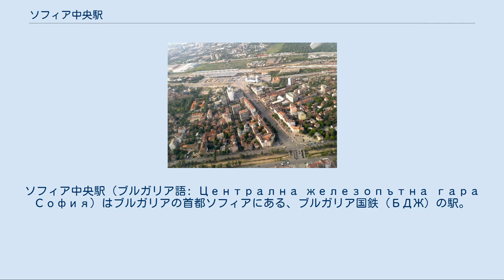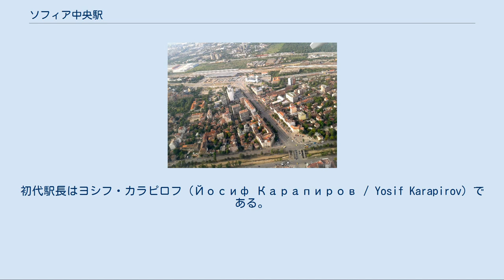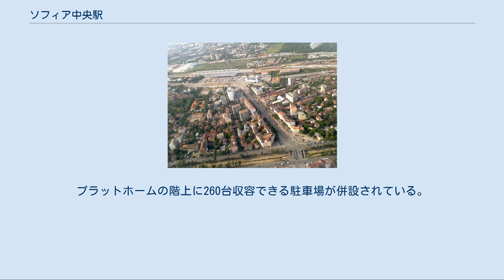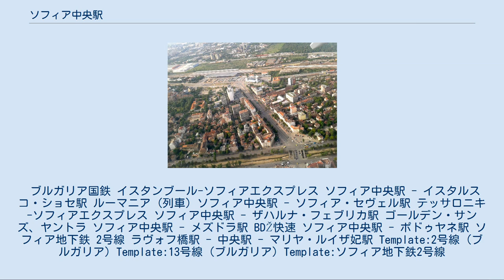ソフィア中央駅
ソフィア中央駅（ブルガリア語: Централна железопътна гара София）はブルガリアの首都ソフィアにある、ブルガリア国鉄（БДЖ）の駅。
 本項では、近接するソフィア地下鉄の中央駅（Централна ж.п. гара）についても記述する。
 ターミナル駅で同国最大の鉄道駅である。
ソフィア中心部の北側1kmの場所にあり、マリールイーズ大通りに面しており付近にはソフィア地下鉄2号線の駅、ソフィア市電の停留所、ソフィア中央バスステーションもあり交通の要所である。
 初期の駅舎は1888年8月1日にブルガリアの完全な技術により初めて建設されたブルガリア国鉄のツァリブロト＝ソフィア＝ヴァカレル線が開通した際に開業した。
駅舎は、建築家アントニン・コラーシュ（Antonín Kolář）、ヴァーツラフ・プロシェク（Václav Prošek）、T. マリノフ（T. Marinov）等によって設計され、ブルガリア人の請負人イヴァン・グロゼフ（Иван Грозев / Ivan Grozev）のもと、イタリアの専門家も加わり1882年から1888年にかけて建てられた。
建物1階は長さ96m、幅12mで小規模な時計塔が特徴で、ファサード方にはソフィアのシンボルでもあるヴィトシャ山が望めた。
初代駅長はヨシフ・カラピロフ（Йосиф Карапиров / Yosif Karapirov）である。
 ソフィア中央駅は、幾つかの時期に拡張や修繕が行われている。
1948年、ポドゥヤネ駅が建設された時、ソフィア中央駅はソフィア駅から現在の駅名に改称されている。
 老朽化に伴い、古い駅舎は1974年4月15日までに完全に解体された。
新駅舎はトランスプロエクト社の建築家ミルコ・ベンチェフ（Милко Бенчев / Milko Bechev）設計により1971年に着工され、1974年9月6日に開業している。
地上3階、地下2階、365の構内を持つ構造となっている。
 ソフィア中央駅の正面広場は2000年代にミラン・ドブレフのもと刷新され、4,500m2になるミュンヘン・オリンピアシュタディオンスタイルの張力構造の建物が追加された。
計画全体のコストは350万ドルである。
2004年1月から7月までの旅客数は2,323,844人で1日平均10,910人の通過旅客があり、1日平均166本(到着84本、出発82本)の列車が運行されている。
 バルカン半島をはじめ欧州各方面やモスクワなどへ向かうの国際列車も発着する。
地上及び地下のコンコースに、30箇所の切符販売窓口、5箇所の電光時刻表を備えている。
 2014年4月3日から駅の全面改修が始まり、2016年初頭に完成した。
 ソフィア地下鉄の駅は2008年から建設が開始され、2012年8月31日に開業した。
 駅舎に面した単式1面1線と島式ホーム5面10線を有する地上駅。
各ホームは地下道で結ばれている。
 駅舎コンコース内にある、200平方メートルもある壁の装飾はイヴァン・キルコフの作品である。
駅構内のテナントとしてBillaが入居している。
 地下3階に相対式ホーム2面2線を有する地下駅。
プラットホームの階上に260台収容できる駐車場が併設されている。
 ブルガリア国鉄 イスタンブール-ソフィアエクスプレス ソフィア中央駅 - イスタルスコ・ショセ駅 ルーマニア (列車) ソフィア中央駅 - ソフィア・セヴェル駅 テッサロニキ-ソフィアエクスプレス ソフィア中央駅 - ザハルナ・フェブリカ駅 ゴールデン・サンズ、ヤントラ ソフィア中央駅 - メズドラ駅 BDŽ快速 ソフィア中央駅 - ポドゥヤネ駅 ソフィア地下鉄 2号線 ラヴォフ橋駅 - 中央駅 - マリヤ・ルイザ妃駅 Template:2号線 (ブルガリア) Template:13号線 (ブルガリア) Template:ソフィア地下鉄2号線